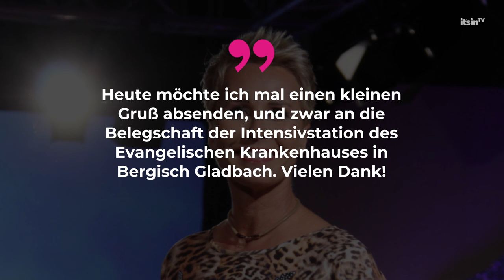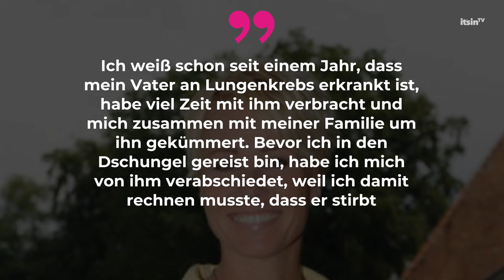Während sie im Dschungel ist: Trauerfall bei Sonja Zietlow • it's in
Inmitten der Live-Schalte zum Dschungelcamp 2024 sorgte eine unerwartete persönliche Botschaft von Sonja Zietlow für einen Moment der Stille.